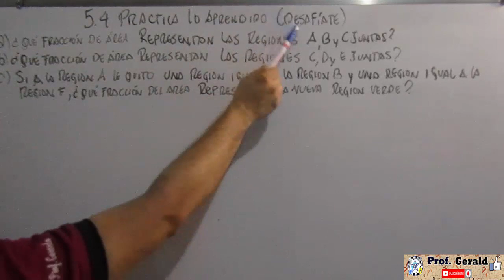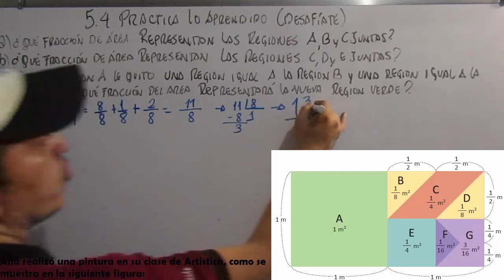5.4 PRACTICA LO APRENDIDO 5º GRADO DESAFIATE UNIDAD 10